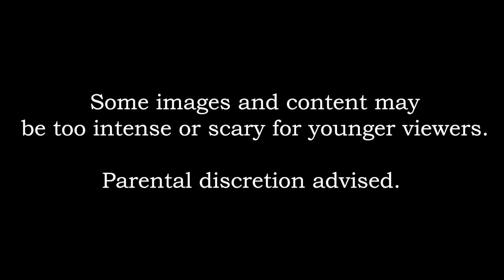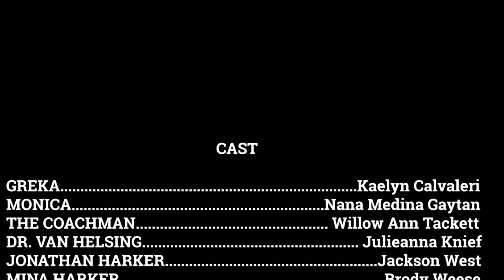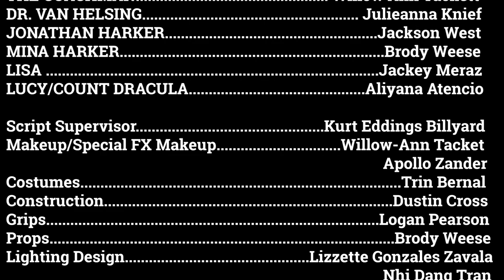Death At The Crossroads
Director’s Note: The tale of Dracula has haunted readers and captured imaginations since it was first written in 1897 by Irish author Bram Stoker. Since then, the story of the vampire that lurks in the shadows of society has been told and retold in every possible artistic medium imaginable – comics, radio, plays, television, film, the visual arts – the list goes on and on. Nor have the exploits of Count Dracula been confined to the horror genre – in his over 125 years, Dracula, in some form or another, has appeared in fantasy, science fiction, documentary and even history – the fascinating accounts of “Vlad the Impaler”, largely thought to be the inspiration for Stoker’s Dracula,  is not for the faint of heart. Yet the beloved fictional vampire we know today is not always monstrous – at times antagonist, at times even heroic, Dracula has survived the test of time by evolving to the needs, hopes, and fears of its audience.
Dracula has long served as a metaphor and a representation for our uninhibited human nature, but, in the Victorian era, the very real fear of disease, of being ‘contaminated’ or having ‘sick blood’, was cause for both alarm and concern. There are clearly timeless lessons that we can learn from Bram Stoker’s literary world.  As we have traversed our modern pandemic, we have seen what such fear can do to us. Yet, through that fear, we find hope. We stay strong. We discover the power in each other. And through that hope, strength, and community, we light our way forward.
The making of this production was perhaps as exciting as the story itself. We started back in the summer of 2020, in the midst of a pandemic, when we carefully began laying out the storyboard (which is kind of like a comic book and helps provide a visual layout for camera shots and scenes) and created a plan that would ensure the safety of our cast, crew, and staff. Our initial shooting schedule began in mid-September, but constant delays from quarantines (I was quarantined no less than four times!!) and the pandemic kept halting our work. Then, as pandemic numbers began to rise across the state, and just two days away from being finished with filming, the entire district went remote.
In mid-January, once we were able to return to school, we had to move quickly – we jumped to get as much done as we could before any more possible interruptions took place. So, two months after we had paused shooting, we hastily redrafted a schedule, frantically called the cast and crew together, and crammed about two days (roughly ten hours of filming) into a four-and-a-half hour marathon. One of my favorite shots, the scene that opens the film at the beginning and establishes the characters in a long and unbroken panoramic camera sweep of the set, was done on this final day.  It was the only time that all of the hard-working actors were on set together, and we had to limit the presence of the talented filming crew to ensure that there were no more than ten of us present to adhere with the then-current safety guidelines for indoor gatherings.
This Death at the Crossroads production certainly represents to context of its time. Throughout filming, actors and crew maintained social distancing – on the screen, forced perspective, or camera tricks, and lots of editing, were used to “cheat” the actual distance between actors to make them seem closer to each other than what they were. Other times, when one actor spoke, the others had their masks on, facing away from the camera. As I once said when the teaser trailer for the project was released last fall, the filming of Death at the Crossroads was kind of like a cinematic dance of fake blood and bio-security.
Thanks to the amazing perseverance of our student production and design crew, our cast, and our remarkable staff, the tale, once again, is told. The WHS CenterStage Theatre Company and the Creative Arts Pipeline have added yet another spin to the vampire mythos. As a director, I was clearly influenced by black and white classic films like Nosferatu and paid more than a little homage to the Dark Shadows series, which I loved as a child. I want to thank everyone, from our amazing students and staff to our phenomenal district leadership team, for their unwavering and inspirational commitment to finishing this project of love against some rather overwhelming odds.
Like Dracula, we endure.
- Dr. Justin Davis, Director, Death at the Crossroads – May 2021